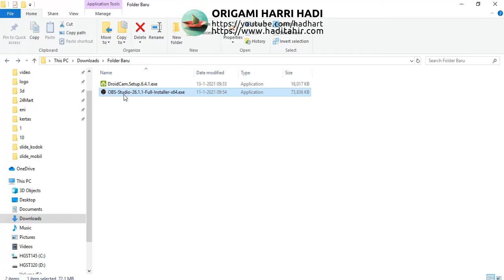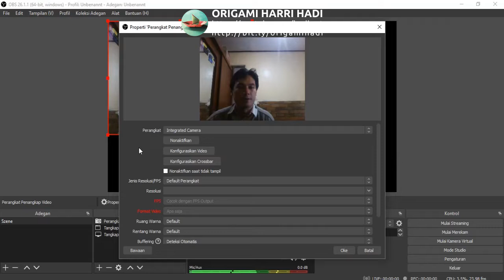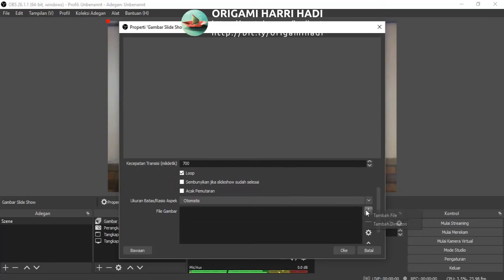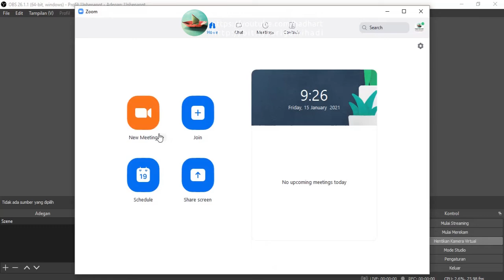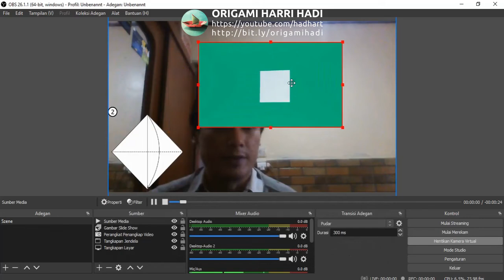Picture-in-Picture (PiP) pada Zoom menggunakan OBS Studio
Cara Menampilkan Picture-in-Picture (PiP/Gambar dalam gambar) pada Zoom Meeting menggunakan OBS Studio.

Dengan menggunakan gambar tambahan dalam satu layar, maka akan membuat presentasi kita menjadi lebih menarik, lebih berwarna juga lebih informatif.

Ini saya rasakan juga ketika melakukan pengajaran Origami secara Daring/online, saya tambahkan slide diagram, jadi pengajaran menjadi lebih jelas.

OBS Studio studio sendiri bisa didapatkan secara percuma (seperti naik kereta api).